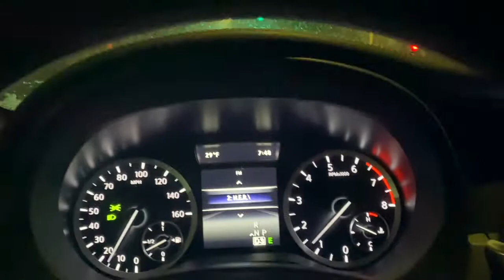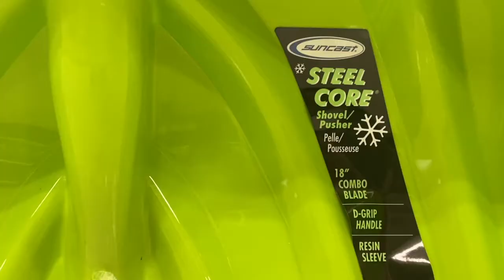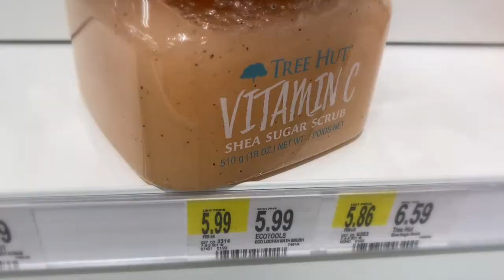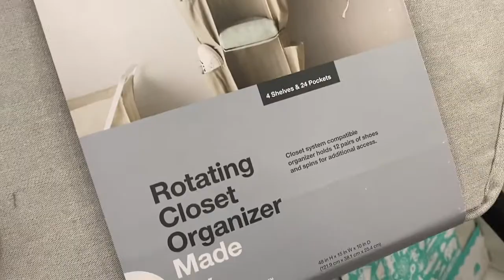How TO: "FAIL" at TARGET w|Receipt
I Challenge YOU. |Like. comment + share|

DM/Comment what content you would like to see next!